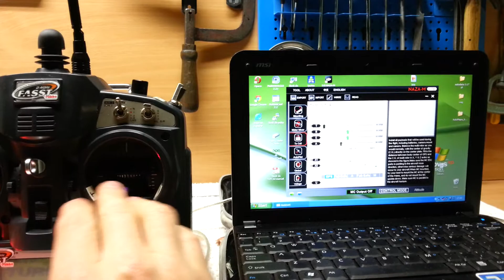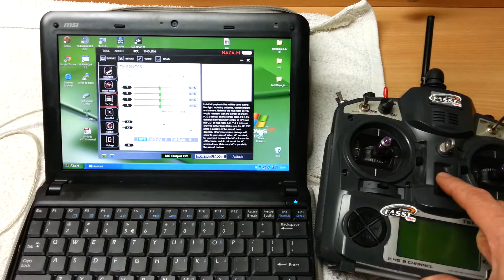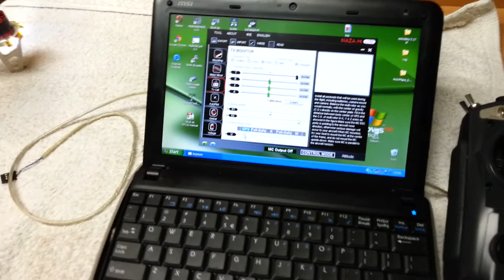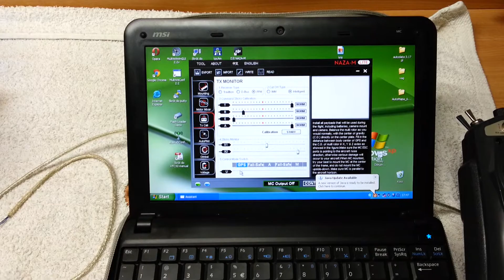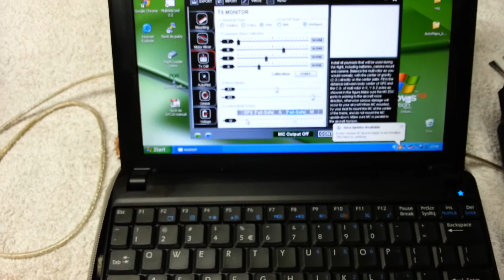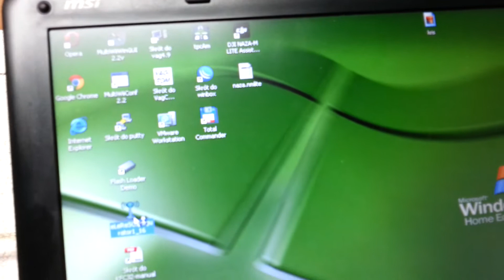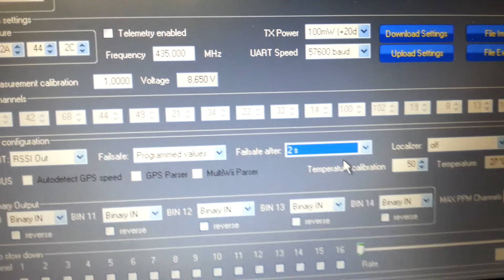setup naza lite & eLeReS ( LongRange ) FailSafe,PPM